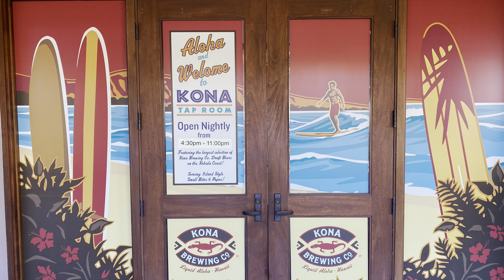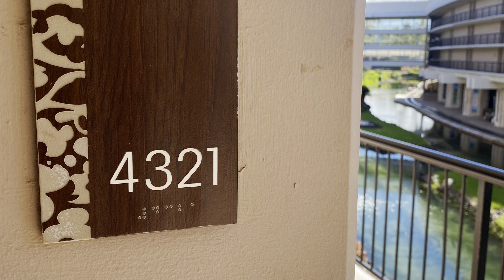Happy Hawaii Complation